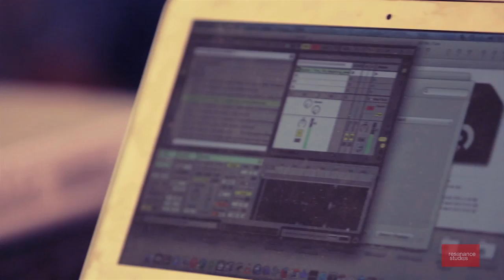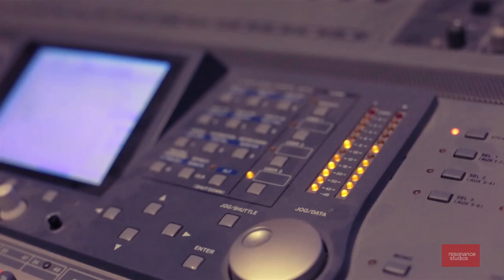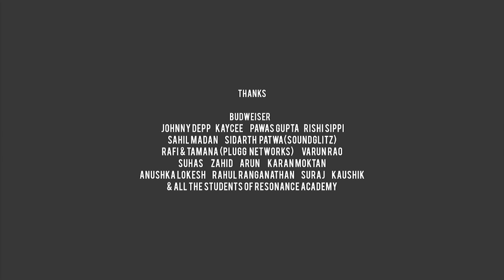ResonanceOpenHouse Ep 2 After Movie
Resonance Open House is a collaborative effort of various performing acts including bands, DJs, painters, speakers & stand up comedians. The Open House took place at Resonance Studios, Bangalore on 29th & 30th November,2014. For more details check

Song: LuvBug - Resonance ft. Talay Riley

CHEERS to Budweiser!